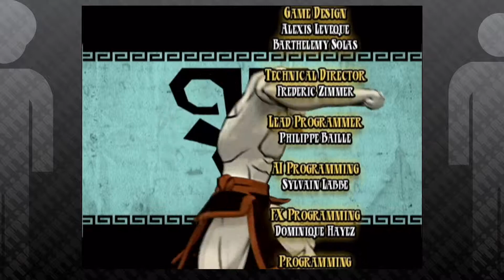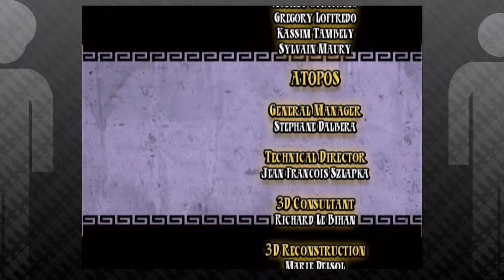IEF: Legend of the Dragon Ep 3: BONUS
Credits of Legend of the Dragon are revealing